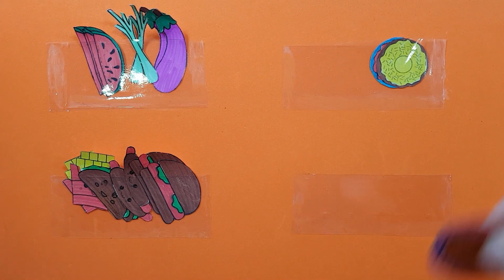Masha and the bear going to market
Masha and the bear go to the market and have fun together